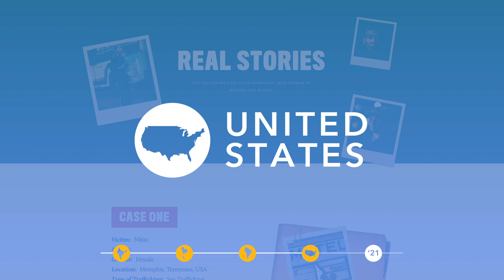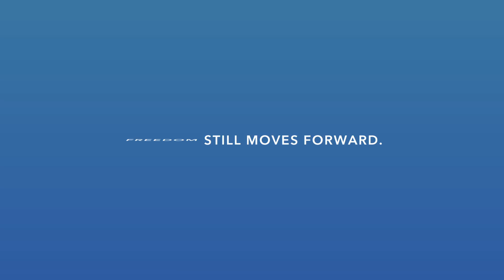2020: A Year in Freedom with The Exodus Road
This is a look back at The Exodus Road's 2020— a year of challenge and triumph for freedom.

We disrupt the darkness of modern-day slavery by partnering with law enforcement to fight human trafficking crime, equipping communities to protect the vulnerable, and empowering survivors as they walk into freedom.

Find out more and help fight trafficking with us by visiting